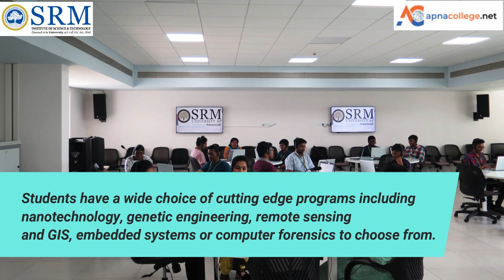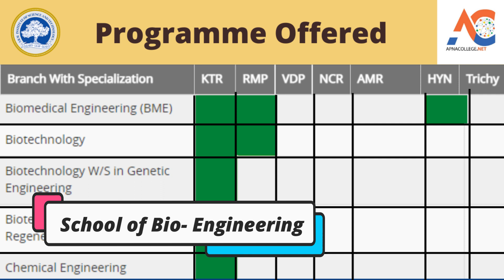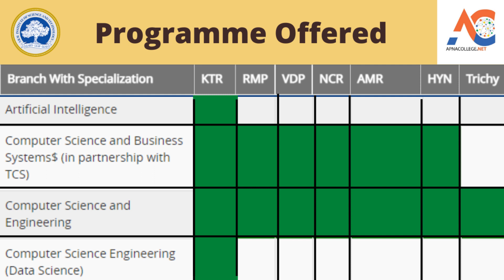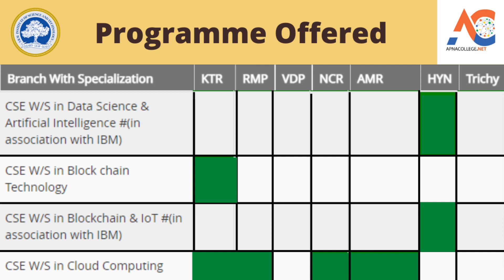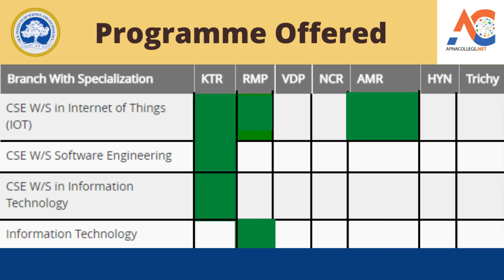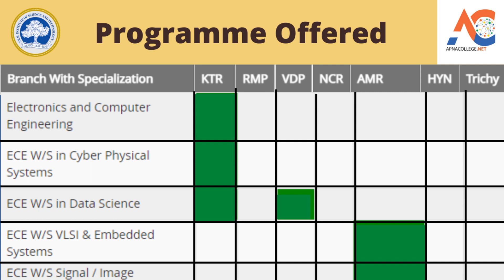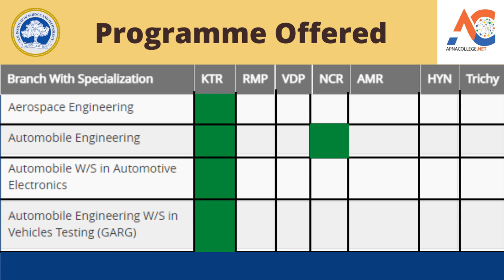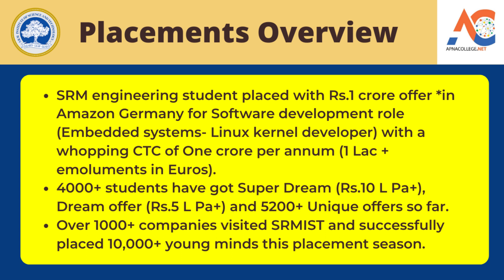SRM University Review I B. Tech Courses I Fees I Campuses I Placement I Admission 2022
Watch The Video To Get Details On SRM University Review I B. Tech Courses I Fees I Campuses I Placement Admission 2022

The Video Contains Details About
🔴 SRM University Chennai Main Campus-
🔴 SRM University Kattankulathur Chennai Campus
🔴 SRM University Ramapuram Chennai Campus
🔴 SRM University Vadapalani Chennai Campus
🔴 SRM University Delhi - NCR Campus
🔴 SRM University Tiruchirappalli Campus
🔴 SRM University - AP - Andhra Pradesh Campus
🔴 SRM University - Haryana Campus
🔴 SRM University - Sikkim Campus
🔴  SRM University B. Tech. Courses
🔴  SRM University B.Tech. Fees
🔴  SRM University B.Tech. Admission 2022
🔴  SRM University B.Tech. Streams
🔴  SRM University B.Tech. CSE Admission
🔴  SRMJEE 2022
🔴  SRM University

SRM Institute of Science and Technology  is one of the top ranking universities in India with over 52,000 full time students and more than 3200 faculty across all the campuses - Kattankulathur, Ramapuram, Vadapalani Campus – all in and around Chennai,   and Modinagar, NCR, Delhi - offering a wide range of undergraduate, postgraduate and doctoral programs in six Faculties – Engineering & Technology, Management, Medicine & Health sciences, Science & Humanities, Law and Agricultural Sciences.
Foreign faculty, flexible and dynamic curriculum, exciting research and global connections are the features that set SRM apart. Students have a wide choice of cutting edge programs including nanotechnology, genetic engineering, remote sensing and GIS, embedded systems or computer forensics to choose from. Most of these courses are offered in close collaboration with foreign universities. Even at UG level specialized engineering programs like Artificial Intelligence, Big Data Analytics, IoT etc. are offered. All the programs offered are approved by UGC and applicable Statutory Councils like AICTE etc.70% of students are from outside Tamil Nadu, with students from USA, Europe, China and other countries. Over 200 students sponsored to more than 35 foreign universities like MIT, Carnegie Mellon, UC Davis, Warwick and Western Australia every year.  57 members from top universities across the world including MIT, Stanford, UC Berkeley, Cambridge and NUS help set Global Standards. Click here. Over 50 top executives from leading corporate institutions constantly interact with faculty and students to help in formulating academics and research. SRM Institute of Science and Technology has been accredited by NAAC with the Highest 'A++' Grade in the year 2018, valid for the next 5 years. SRM IST is placed in Category I with 12 B Status by MHRD-UGC.   Five engineering undergraduate programs of Kattankulathur campus are accredited by different commissions of ABET and four other engineering undergraduate programs by IET (UK). SRMIST has been ranked 35 nationally under Universities Category by NIRF (National Institutional Ranking Framework) in 2020. It regularly gets ranked by world ranking agencies like QS (UK) and Times Higher Education (UK). SRMIST is globally rated as ‘Four Star’ University by renowned ranking agency QS and given ‘Diamond’ Rating by QS-IGAUGE in Indian context. Nearly 400 acres replete with a variety of facilities, State-of-the-art labs, libraries, Wi-Fi, knowledge center, 4000 capacity AC auditorium, 100 online smart classrooms, Hostels with premium facilities, endless convenience on campus including ATM's, bookstores, dining options, cafeterias, prayer halls, gym and more. 600+ companies visit SRMIST every year to place 75-80% of registered students in well-known companies like TCS, Wipro, Cognizant, Infosys, Siemens, L&T, and others.
Under various scholarship schemes more than Rs. 32 crores are awarded benefitting 3200+ students every year.
On-the-spot sanction of bank educational loans during counselling at SRM.
f you have any queries regarding SRM B Tech Programme click the

📌 For More Detailed Information Read Our Blog on Top BTech Colleges in India